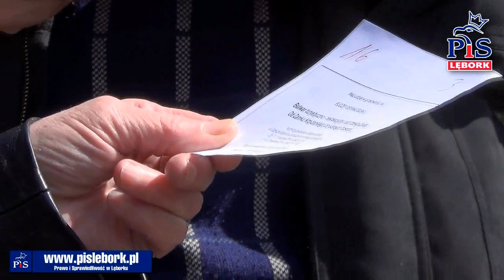Promocja Budżetu Obywatelskiego wśród Lęborczan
W minioną sobotę działacze i sympatycy lęborskiego komitetu Prawa i Sprawiedliwości zorganizowali akcję propagującą udział w głosowaniu nad projektami zgłoszonymi do Budżetu Obywatelskiego. Przez kilka godzin rozdawaliśmy ulotki informujące o godzinach otwarcia lokali do głosowania, przybliżaliśmy samą ideę Budżetu Obywatelskiego i odpowiadaliśmy na mnóstwo zadawanych pytań.